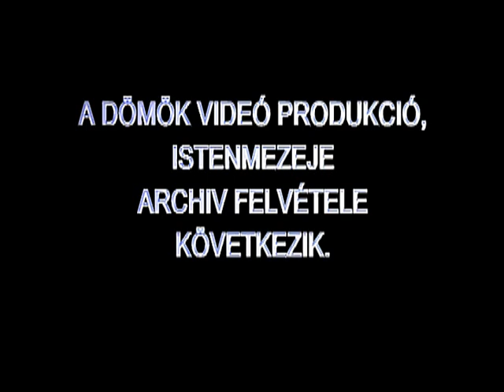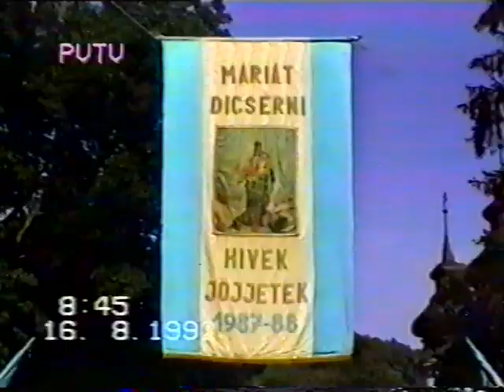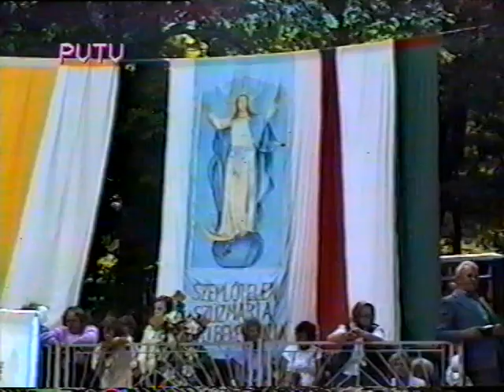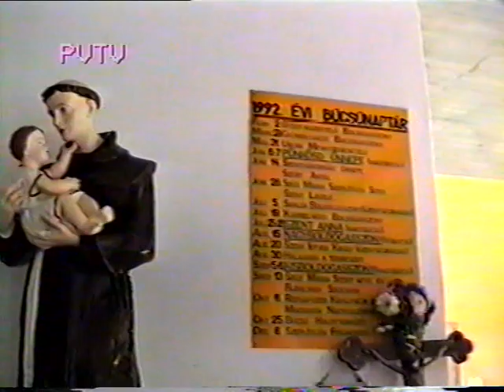1992. - Búcsú Szentkúton 1992. 08. 16.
1992. - Búcsú Szentkúton  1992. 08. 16.